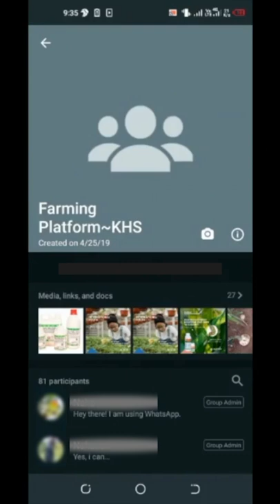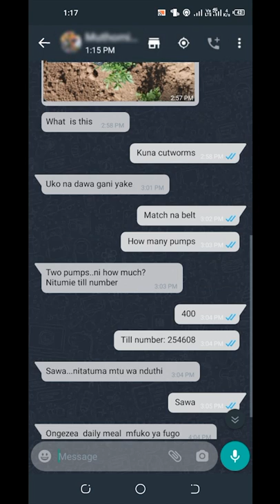Caroline Njeri, Social Agriculture